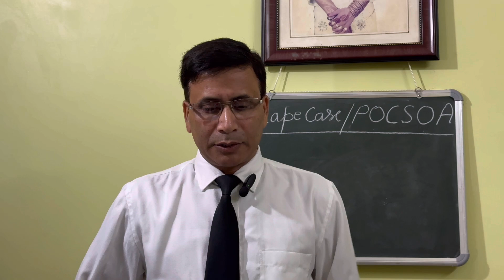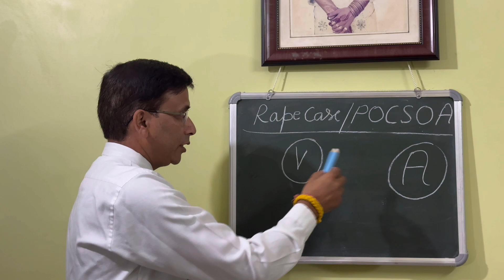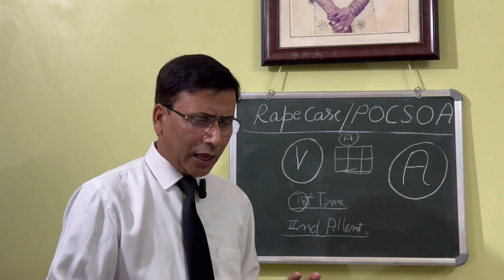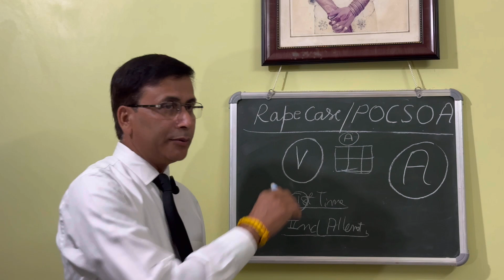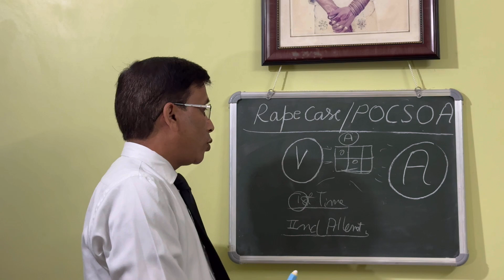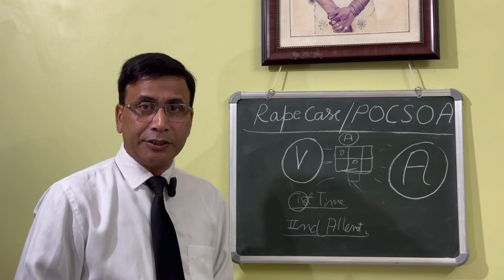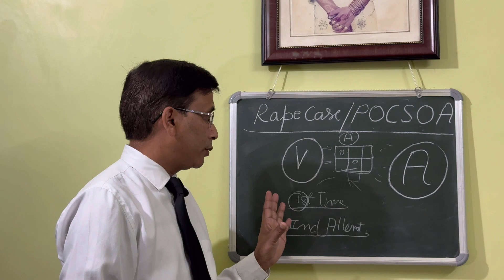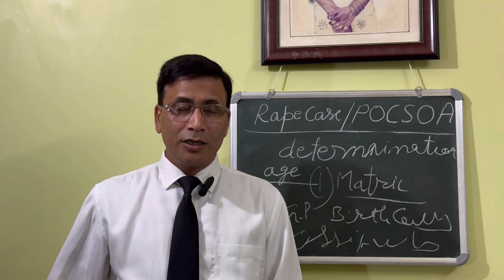VLOG: 49 || Rape case || POCSO Act|| Cross Examination & Acquittal. Entire case discussion.